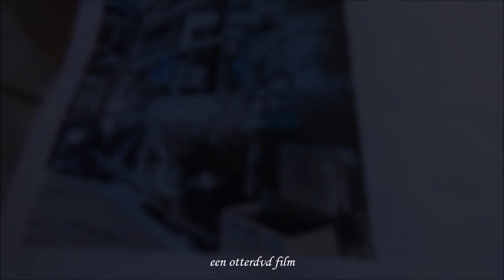Restauratie Huisje Westzaan Anno 1650 No 5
Zaanse houtbouw met rijke historie gered. Het Huisje is verzakt en woord op gekrikt en krijgt een geheel nieuwe fundatie. Dit Is een Project van Restaurator Bart Nieuwenhuijs en Chiel Peetoom Met dank aan Dirk van Leeuwen, Sam Hendriks, Max Kordes, Tim Boot en Metselaars Niels en Theo.